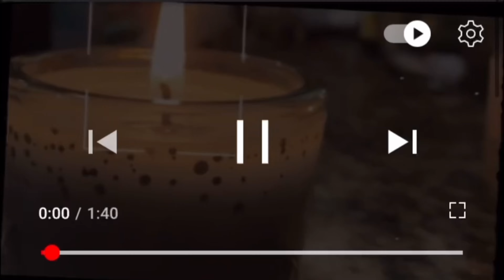Keto Chocolate Lava mug Cake/1 minute microwave Lava Cake/Low Carbs/Keto Healthy Recipe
Keto Chocolate Lava Cake/Low Carbs/Keto Healthy Recipe